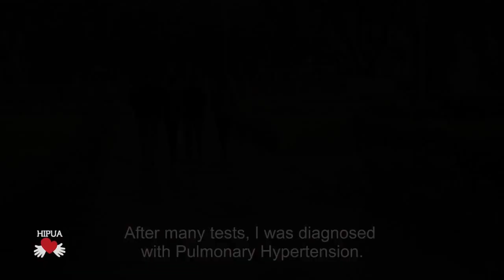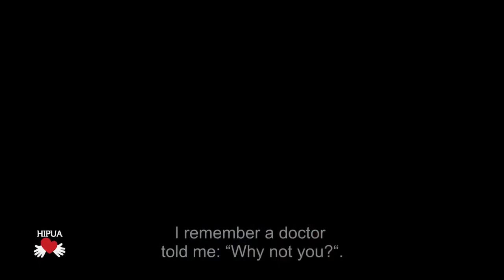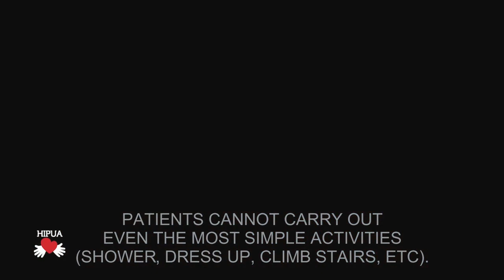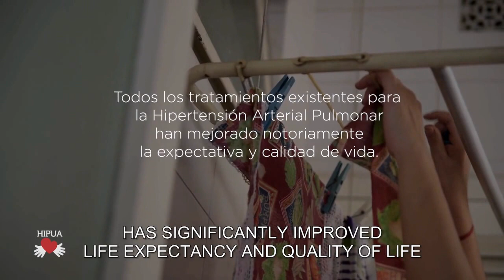Pulmonary Hypertension: "Stories that oxygenate the soul: Laura"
The project "Stories that oxygenate the soul" is the film of 5 testimonials (by May 5, World Pulmonary Hypertension Day) from patient and resilient family.
The messages are broadcast here had the oversight of the following referring physicians in Pulmonary Hypertension of Argentina: Dr. Cáneva, J; Dra.Coronel M. L., Dr. Diez, A., Dr. Diez, M .; Dr. Echazarreta, A .; Dr. Echazarreta, D.; Dra. Favaloro, L .; Dr. Perna, E .; Dra. Talavera, M.L .; Dra. Uribe Echevarria. ME.
Reference literature: "Pulmonary hypertension in pediatrics. Pulmonary hypertension in congenital heart disease, "Dr. Maria Jesus del Cerro Marin.; Dr. Antonio Moreno.